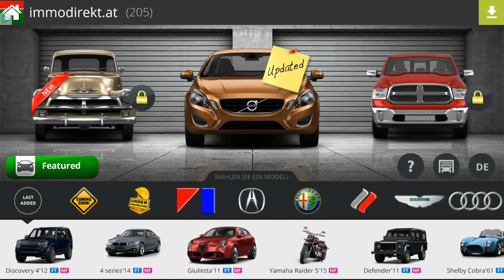MUSTANG GT | 3D TUNING | HD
Hi guys, in this video I show you my 3d tuning of the Mustang GT.